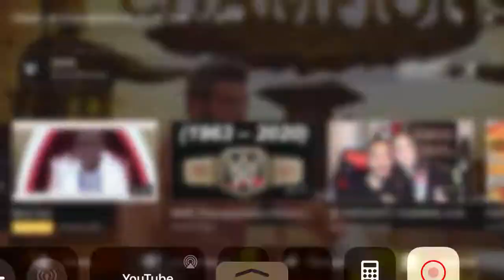Zack Ryder Entrance 2017